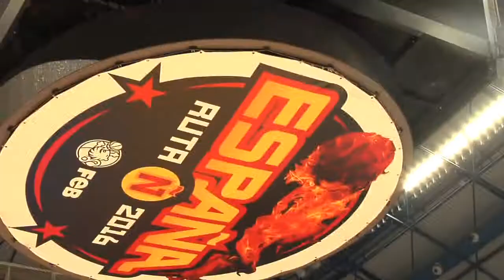20_07_16 Málaga_Saludo Selección Española Baloncesto